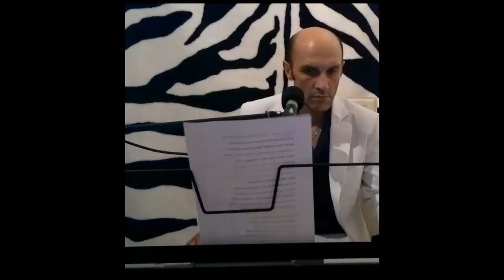SU MISALI 1